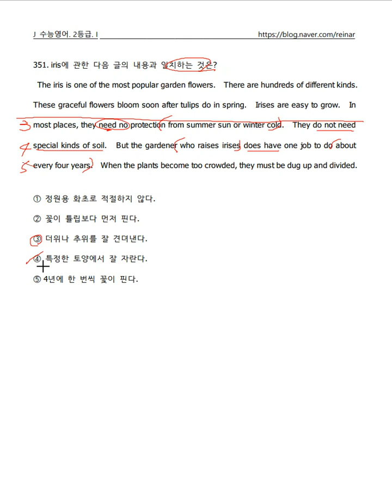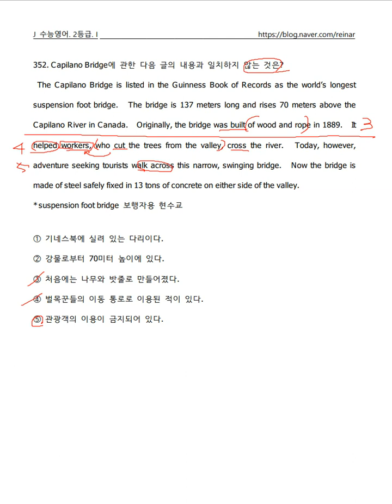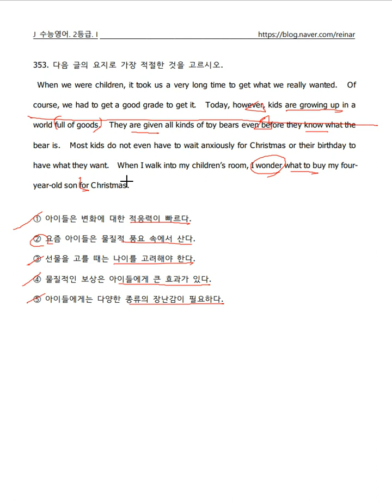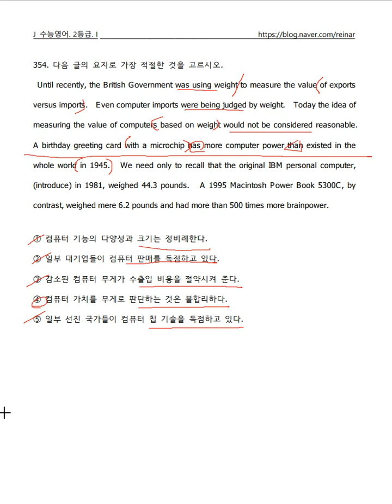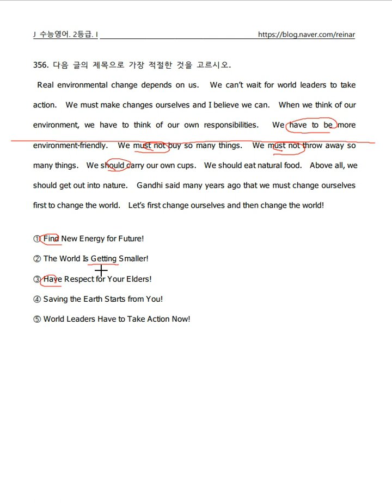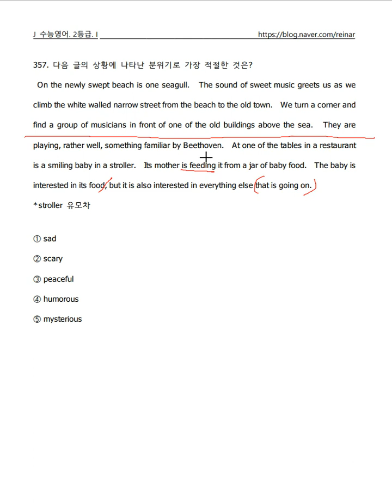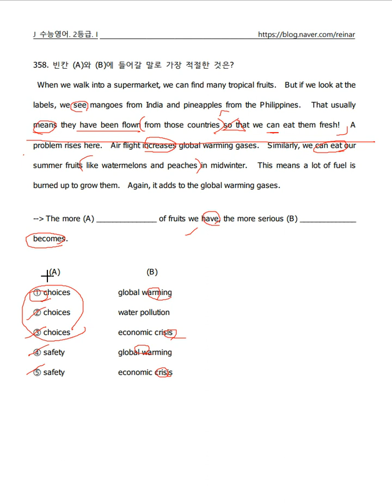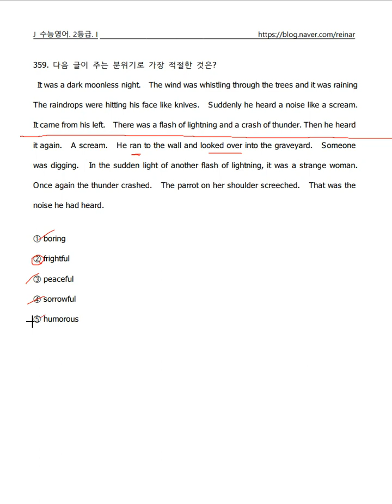수능영어쉽게풀기 55